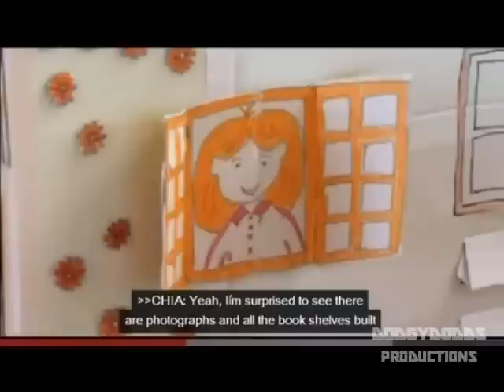The Fukushima syndrome (3/3)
FUKUSHIMA A MODERN NIGHTMARE. WANTED TO DO A VID ON HOW THE EVENT HAS BEEN COVERED UP AND INFORMATION HAS BEEN SLOWLY RELEASED FOR THE PUBLIC. A TEN MIN VID SOON ESCALATED.